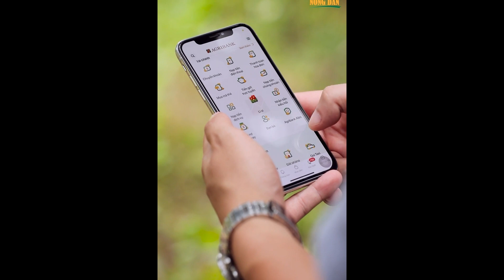Anh Nông Dân Chia Sẻ Công Thức Làm Các Món Chè Trái Cây Cực Thanh Mát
© Bản quyền thuộc về Anh Nông Dân
© Copyright by Anh Nông Dân ☞ Do not Re-up